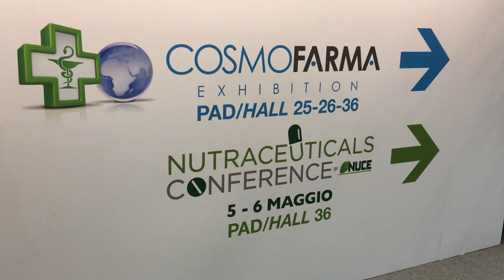Benessere per viso corpo e capelli - Di Luca Milano entra nelle farmacie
Abbiamo incontrato il brand Di Luca Milano, in occasione di Cosmofarma 2017, a Bologna. Ci ha raccontato in che modo il farmacista diventa partner interessante per proporre prodotti naturali per la cura di viso, corpo e capelli.

Instaclip è realizzato solo con l'utilizzo di smartphone.